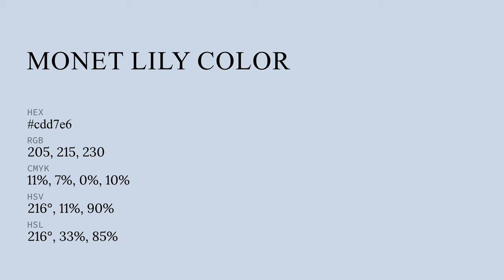Monet Lily color cdd7e6 hex color - Blue color - Warm color cdd7e6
What color is Monet Lily ? cdd7e6 hex color - Blue color - Warm color cdd7e6

Hex cdd7e6 Color Code is also known as Monet Lily color.

Hex cdd7e6 Color code in RGB color code model is created after adding 80.39% red color, 84.31% green color and 90.20% blue color.
Hex cdd7e6 Color code in CMYK color (process color) code model is generated after subtraction of 10% cyan, 6% magenta, 0% yellow and 9% black.